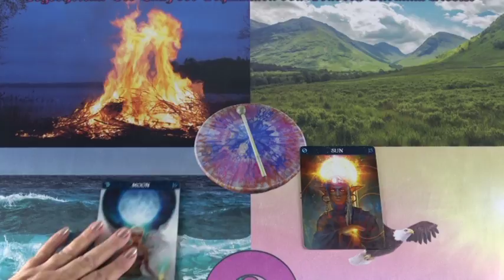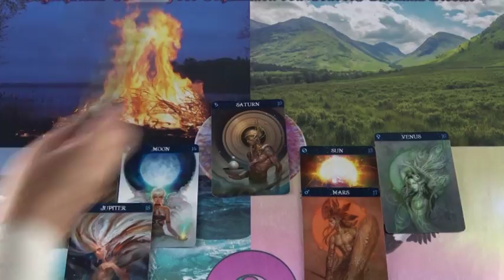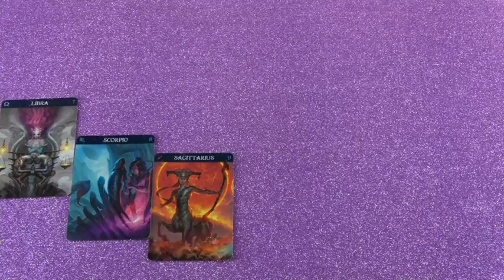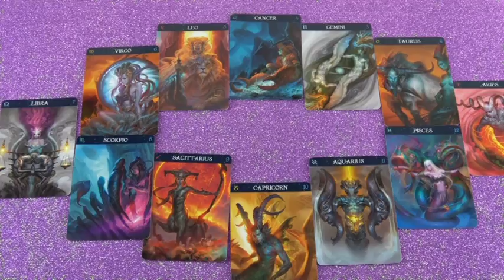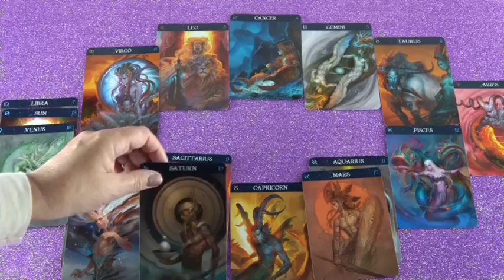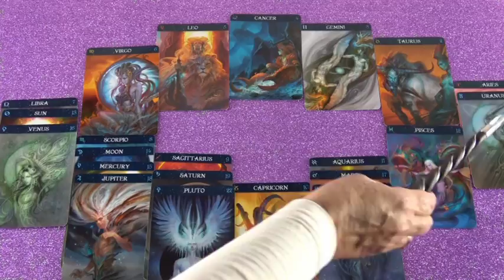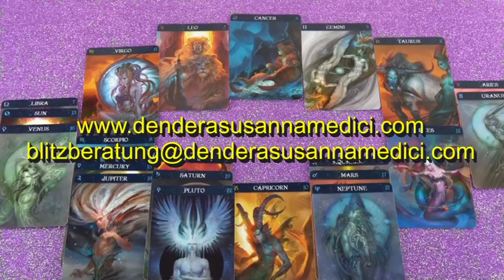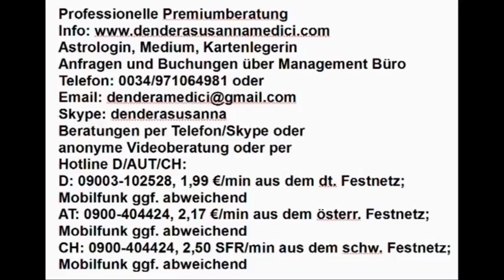Vedisches Tageshoroskop: 10.11.2018 (Samstag)